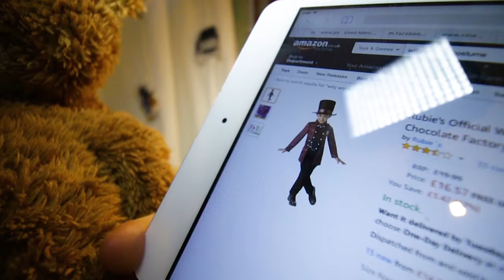Adventures with Thomas/ My class teddy bear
We are three brothers who like to have fun:
  We  love    Cars  , Trains,  Thomas and friends  ,  Lego,  Play Doh ,  Pixar Disney cars,  Trucks,  Minions,   Kinder Egg Surprises,   Buses  .  Family fun, brothers adventure and so much more.

BEST EVER BRO is a fun channel where we do challenges, trips , fun activities and more,we asked our dad to help us make our best world , where the fun is the key word, we love to play and to spend time with our family having activities and having challenges So guys can you please LIKE-COMMENT-SUBSCRIBE to our channel and help the BEST EVER BRO grow ❤️ with love David Ayan and Eric.